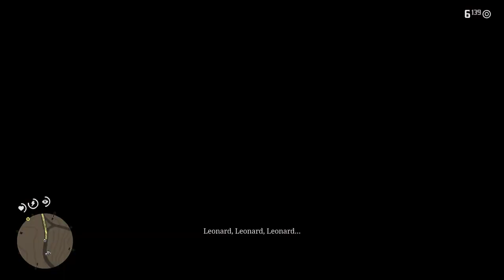12 Red Dead Redemption 2 Amazingameplay